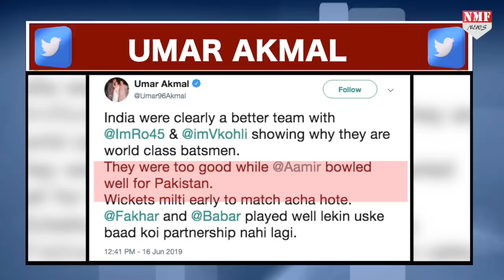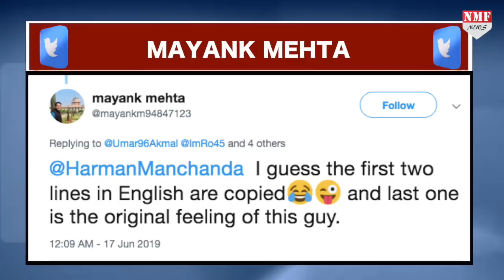Team India की तारीफ पर फंसा Pak Cricketer, Social Media पर Troll.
विश्व कप में भारत के हाथों मिली करारी हार के बाद पाकिस्तानी टीम का मजाक उड़ रहा है, ऐसे में एक पाक क्रिकेटर को भारत की तारीफ करना महंगा पड़ गया…

Producer- ARTI
Editor- Aditi